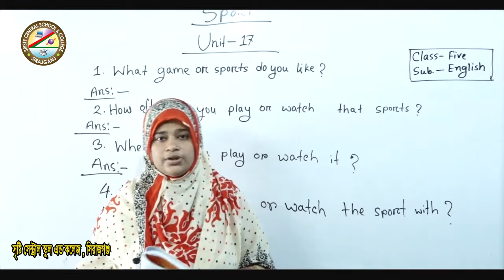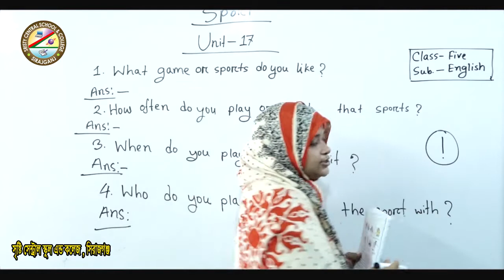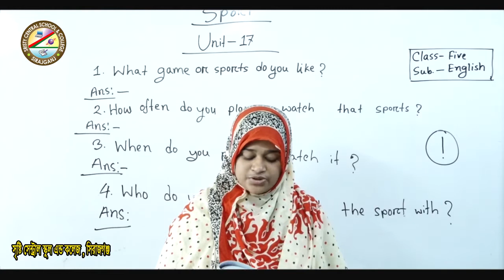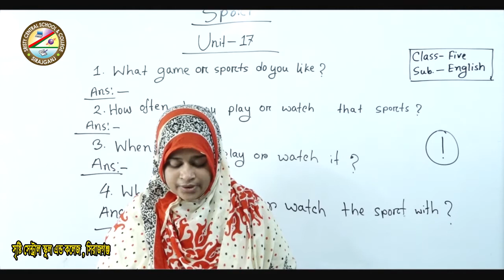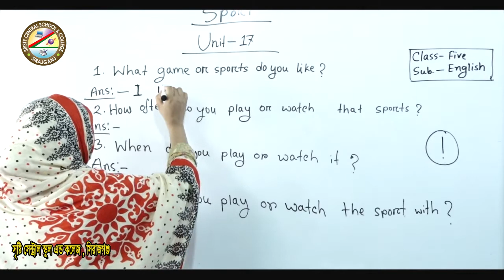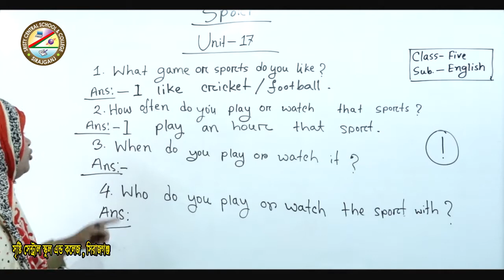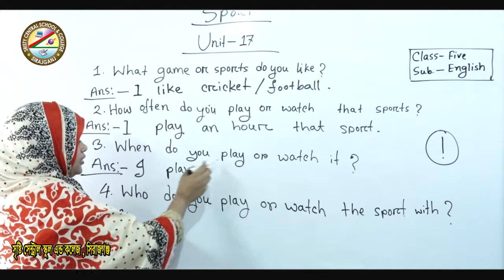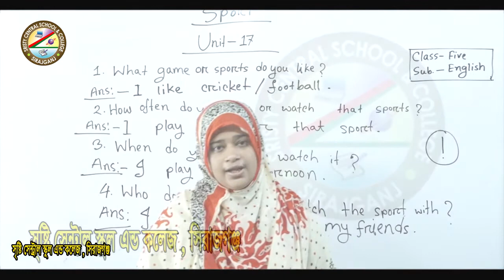শ্রেনিঃ ৫ম(ইংরেজি)-শিক্ষিকা-রুখসানা পারভিন।